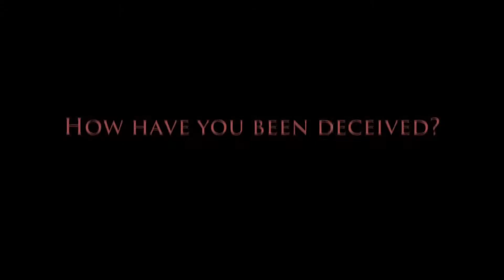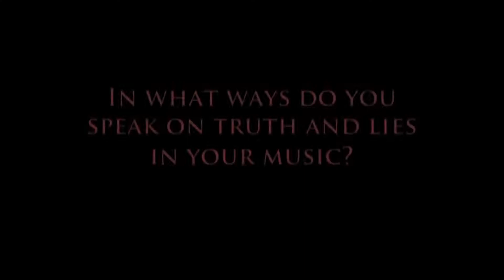ANDY MINEO WITH ZDP | DECEPTION OF FOOL'S GOLD ©ANDY MINEO all rights reserved